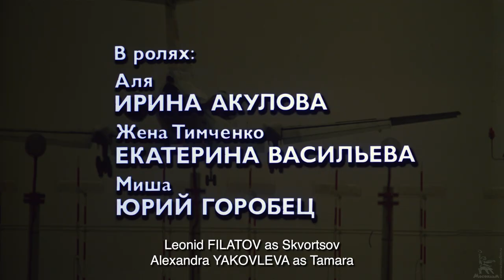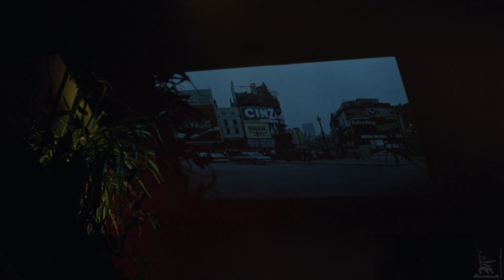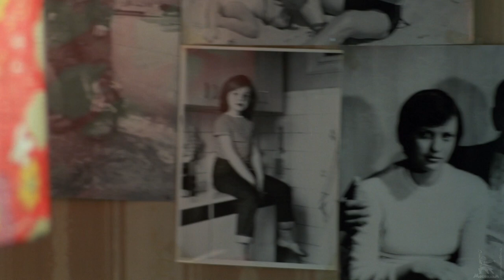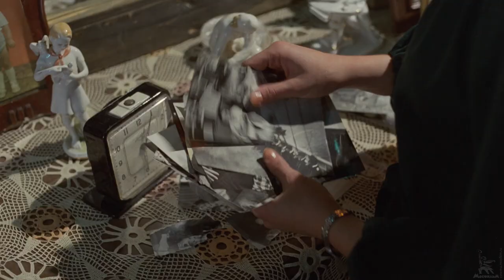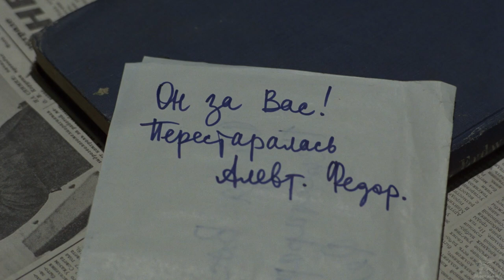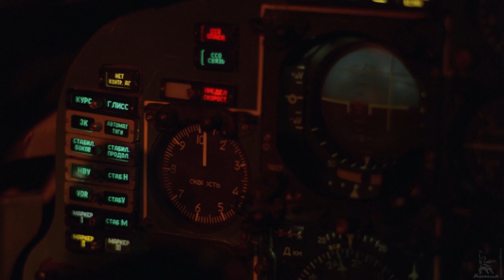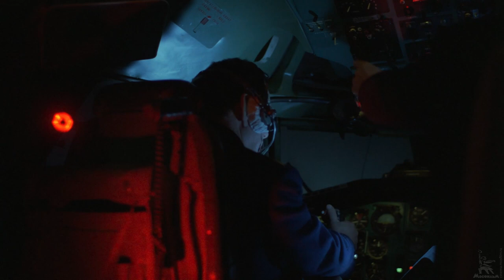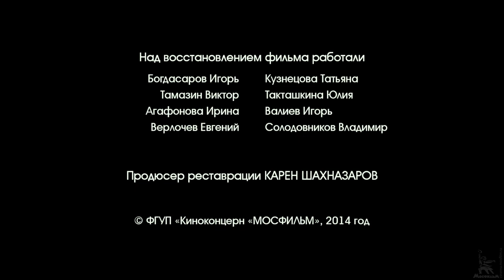Air Crew | DISASTER | FULL MOVIE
The first soviet disaster movie "Air Crew"

During the flight, the plane with passengers on board enters the earthquake zone. The car receives numerous damages, and only thanks to the courage and dedication of the pilots, the flight can be successfully completed.

Year of production: 1979

Directed by: Mitta Alexander
Screenwriters: Julius Dunsky, Alexander Mitta, Valery Frid
Composer: Alfred Schnittke

Cast: Yuri Gorobets, Alexandra Yakovleva, Anatoly Alexandrovich Vasilyev, Georgy Zhzhenov, Ekaterina Vasilyeva, Alexander Pavlov, Galina Gladkova, Irina Akulova, Roma Monin, Leonid Filatov, Kurihara Komaki

- Prize "for the brightness and entertainment of the film dedicated to the feat of the Soviet man" at the XIII VKF in Dushanbe (1980)
- The main prize of the Society of Czechoslovak-Soviet Friendship at the International Film Festival of the Workers of Czechoslovakia (Czechoslovakia) (1981)
- Prize of the Union of Composers of Tajikistan for the music for the film Schnittke A.G. at the XIII VKF in Dushanbe (1980)